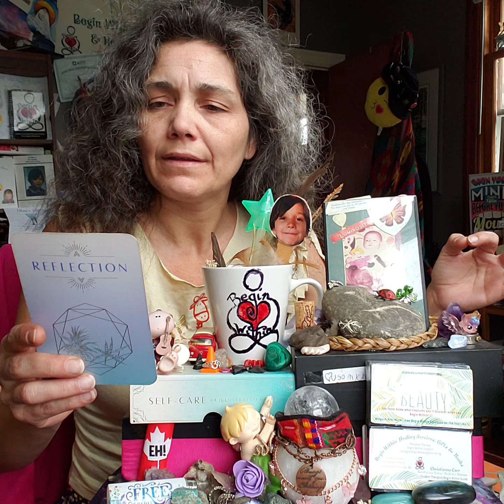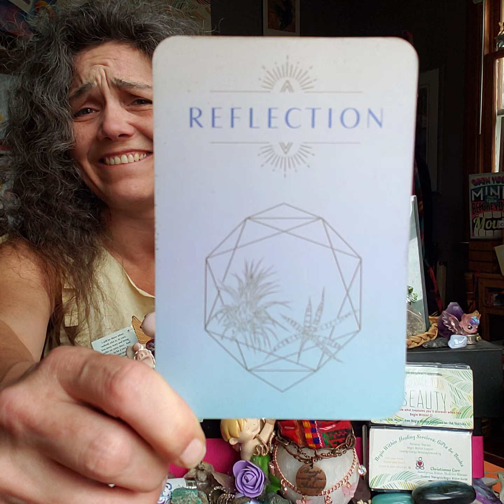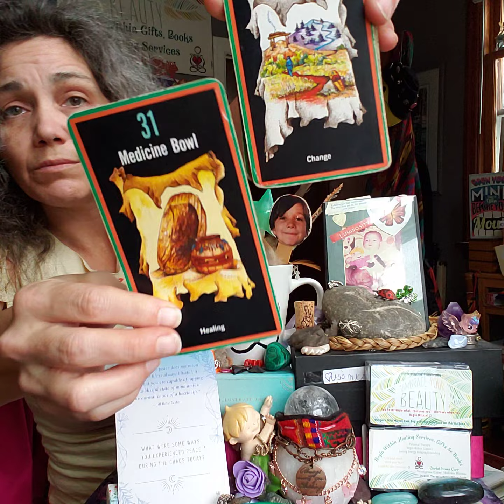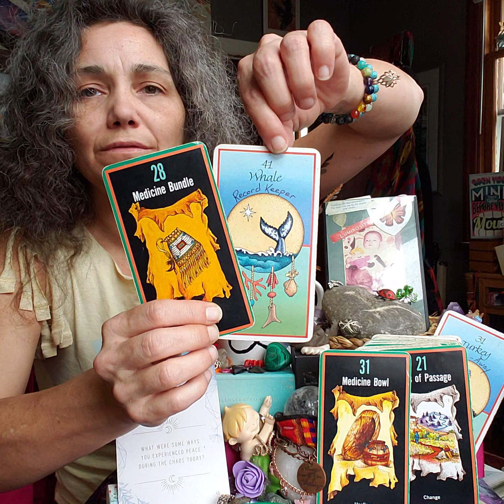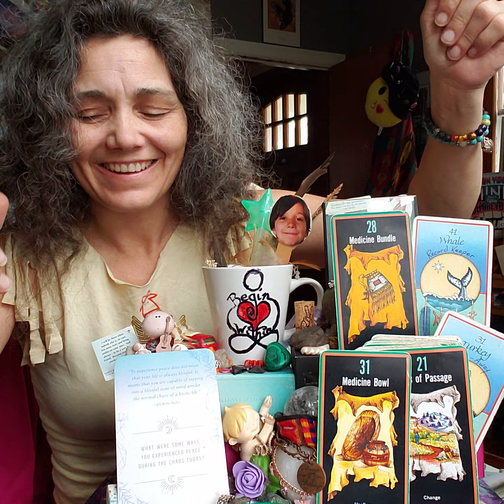What Are Some Ways You Have Experienced Peace In Times Of Chaos? Daily CRUMB w Path & Totem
"To experience peace does not mean that your life is always blissful. It means that you are capable of tapping into a blissful state of mind amidst the normal chaos of a hectic life."
- Jill Bolte Taylor -

REFLECTION # 46(1)
What are some ways you experienced peace during the chaos today?

SACRED PATH
# 28(1) Medicine Bundle: Allies/ Support
TOTEM
# 41(5) Whale: Record Keeper

**Top & Bottom **
TOTEM # 31(4) Turkey: Give-Away
PATH # 31(4) Medicine Bowl: Healing
# 21(3) Rites Of Passage: Change